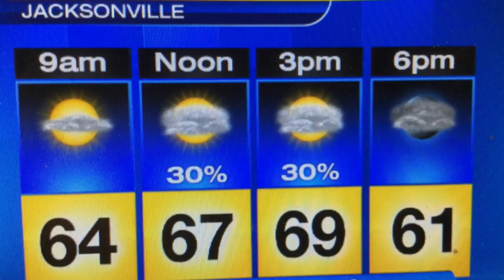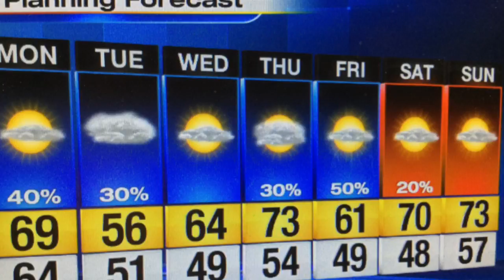Sunday night's cloudy, cool, and damp forecast